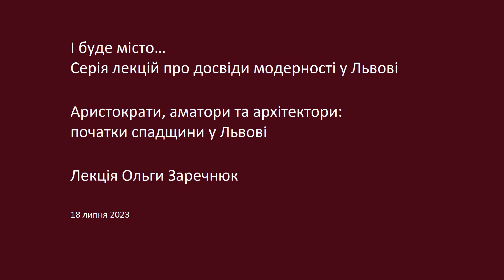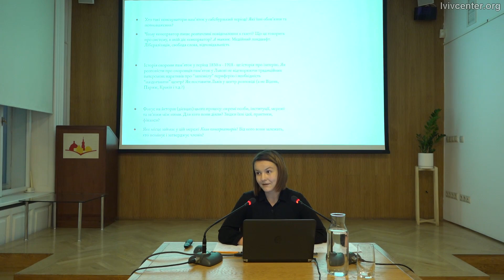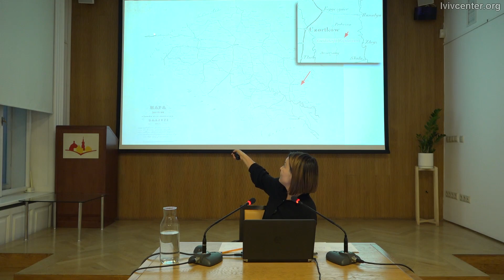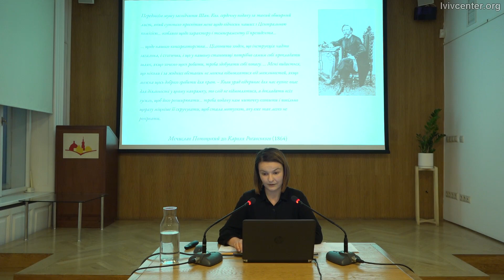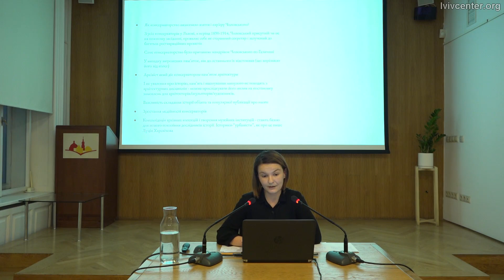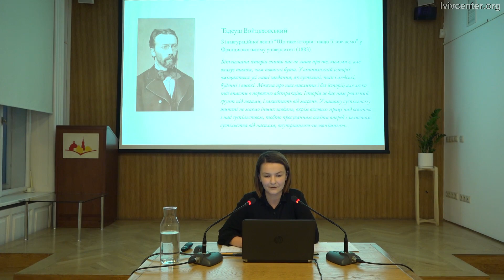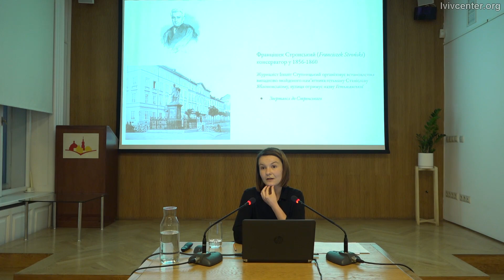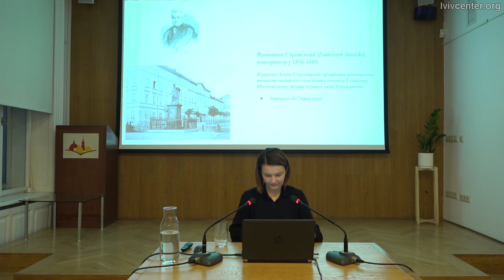Аристократи, аматори та архітектори: початки спадщини у Львові | Лекція Ольги Заречнюк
У середині ХІХ століття Австрійська імперія, в якій Львів був однією з регіональних столиць, запровадила інституціоналізовану охорону архітектурних пам'яток запровадила. Охорона спадщини трактувалася як патріотичний обов'язок громадян та визначалася розмитими, юридично неусталеними категоріями. З одного боку, це не дозволяло сфері діяти ефективно, а з іншого — відкривало простір для особистої ініціативи та агентності окремих залучених в процес осіб.

Лекція Ольги Заречнюк зосередилась на особах з пам'яткоохоронної сфери: від аристократа, аматора Мєчислава Потоцького до професійних істориків (як Александр Чоловський) та архітекторів-практиків (як Юліан Захарієвич); торкулась питань (само)організації та складних стосунків Львова з Віднем і Краковом, професіоналізації пам'яткоохоронців, їхніх різних запліч та підходів до консервації та реставрації.

Програма лекцій "І буде місто…." пропонує різні погляди та підходи до вивчення модерного міста на прикладі Львова – міста багатьох публічних найменувань (Lwów, Lemberg, לעמבערג) та приватних історій.
У серії дослідники та дослідниці Центру міської історії поділяться результатами своїх досліджень, покажуть змінності у соціальній тканині та стосунках, матеріальності та технологіях, символічних означеннях та ідейних маніфестаціях, щоденних практиках та рішеннях.